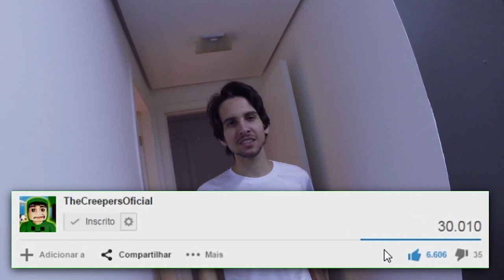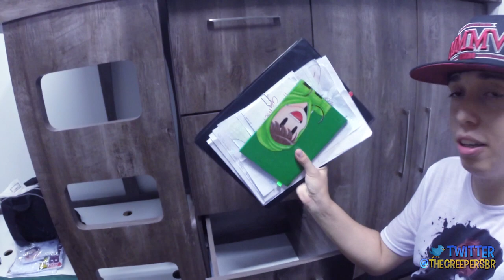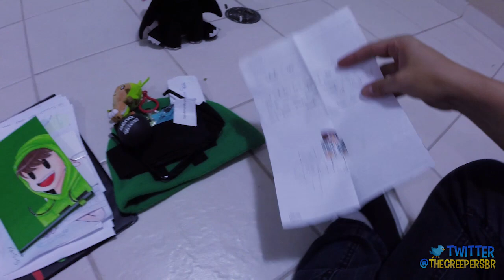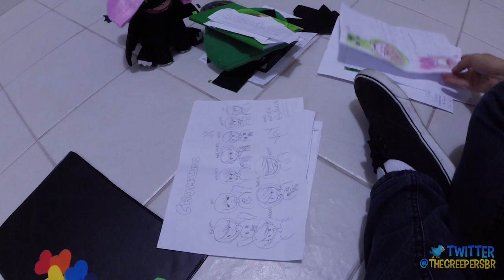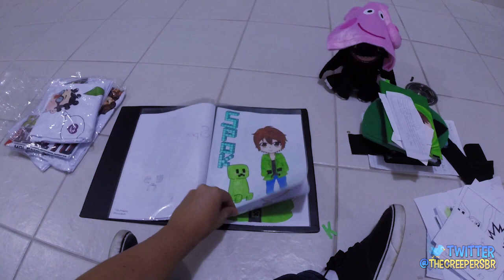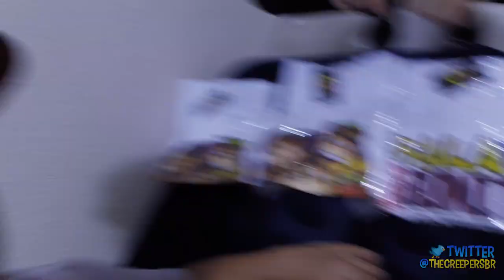GAVETA DOS INSCRITOS, PRESENTES e EVENTO